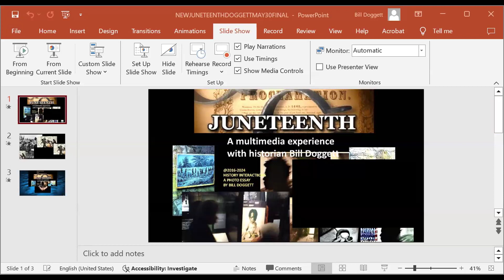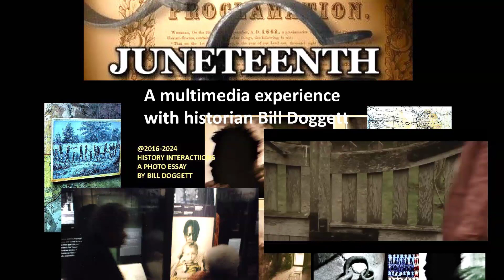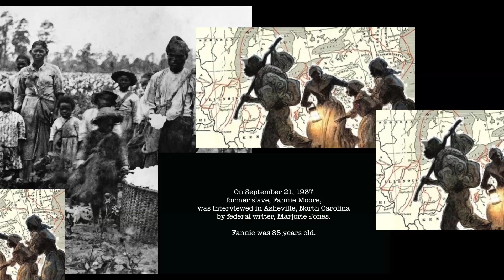JUNETEENTH Brown Bag Lunch AVAILABLE with BILL DOGGETT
I am offering a special multimedia Brown Bag Lunch Juneteenth presentation
The presentation can also be done in the evening vs lunchtime.
Please view the samples in my YouTube presentation
The complete presentation utilizes innovative filmic touches reflecting my background in film and art direction and is filled with music and spoken word performance art. My Vimeo is a sample. The final has a seamless continuity.
Two powerful excerpts of my 2015 short documentary film commemorating the 150 anniversary of the passage of the 13th Amendment{ End of Slavery} are included in the larger presentation